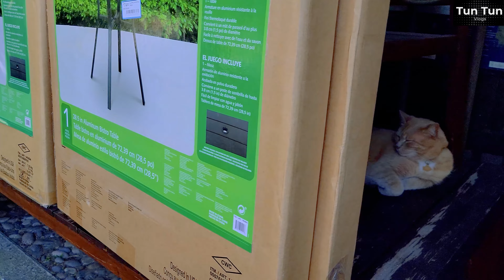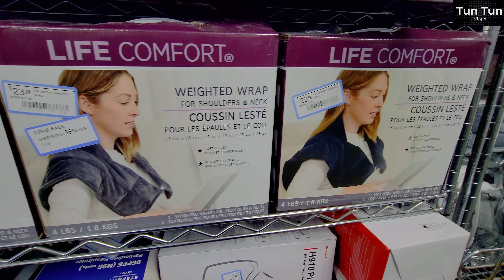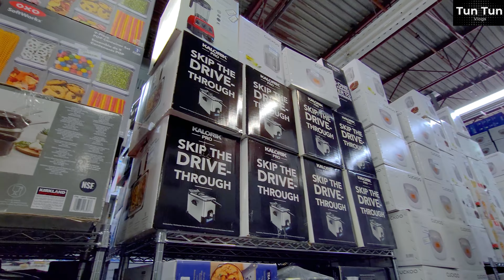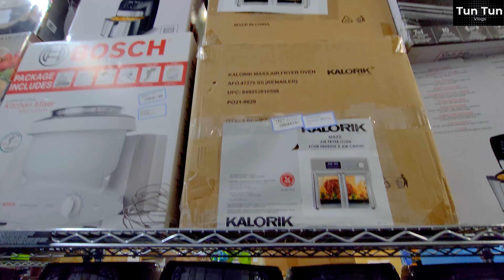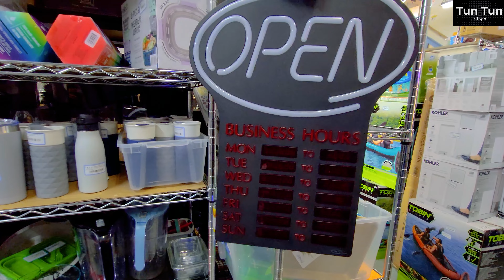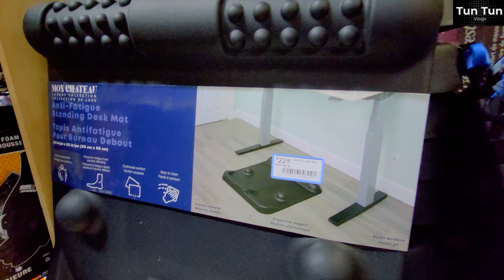Liquidation Store in Canada